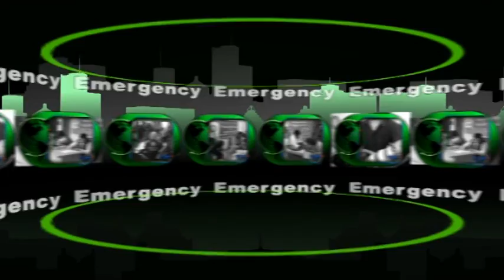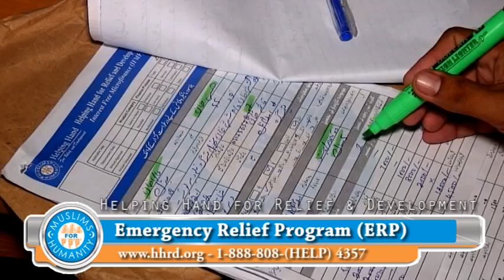HHRD Global Emergency Relief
Helpinghand for Relief and Development Global Emergency Relief Program.